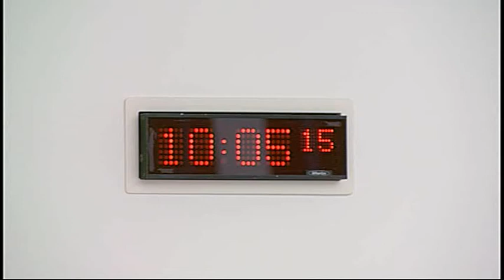Education and Culture Committee - Scottish Parliament: 10th March 2015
- Scottish Parliament Education and Culture Committee. Agenda

1. Subordinate legislation: The Committee will take evidence on the Charity Test (Specified Bodies) and the Protection of Charities Assets (Exemption) (Scotland) Amendment Order 2015 [draft] from—
Fiona Hyslop, Cabinet Secretary for Culture, Europe and External Affairs, Noel Fojut, Historic Environment Policy Unit, and Emma Thomson, Principal Legal Officer, Scottish Government.

2. Subordinate legislation: Fiona Hyslop (Cabinet Secretary for Culture, Europe and External Affairs) to move—
S4M-12362—That the Education and Culture Committee recommends that the Charity Test (Specified Bodies) and the Protection of Charities Assets (Exemption) (Scotland) Amendment Order 2015 [draft] be approved.

3. Educational attainment gap (Developing Scotland’s Young Workforce): The Committee will take evidence from—
James Bream, Research and Policy Director, Aberdeen and Grampian Chamber of Commerce;
Terry Lanagan, Executive Director of Educational Services, West Dunbartonshire Council, Association of Directors of Education in Scotland;
Professor Alan Gilloran, Deputy Principal, Queen Margaret University;
Kevin Lowden, Senior Researcher, Robert Owen Centre for Educational Change, University of Glasgow;
Mhairi Harrington, Principal and Chief Executive of West Lothian College, Colleges Scotland.

4. Public petition PE1530: The Committee will consider a petition by Spencer Fildes, on behalf of the Scottish Secular Society, calling on the Scottish Parliament to urge the Scottish Government to issue official guidance to bar the presentation in Scottish publicly funded schools of separate creation and of Young Earth doctrines as viable alternatives to the established science of evolution, common descent, and deep time.